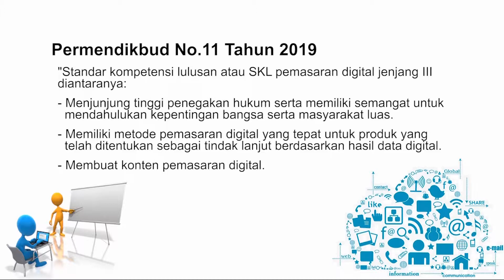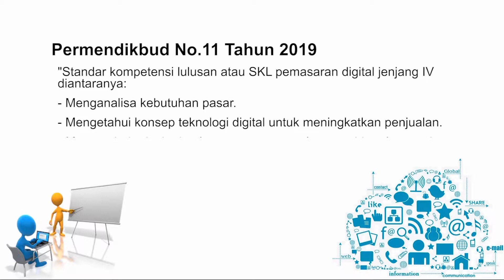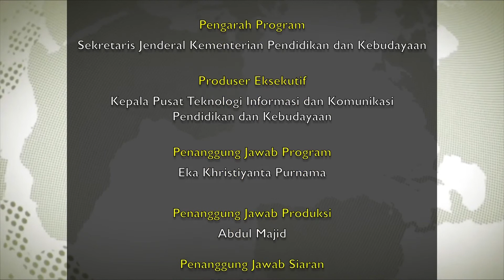Sintesa: DIRJEN PAUD DIKMAS Dorong Digital Marketing Berbasis Budaya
Berita 1: 0:38 - DIRJEN PAUD DIKMAS dorong digital marketing berbasis budaya
Berita 2: 2:58 - SKL kurikulum pemasaran digital